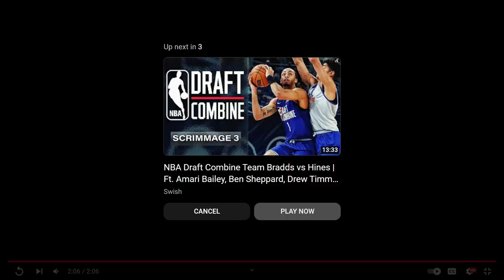Dennis McKinney Puente Alto Highlights